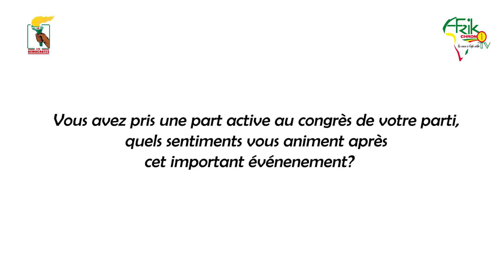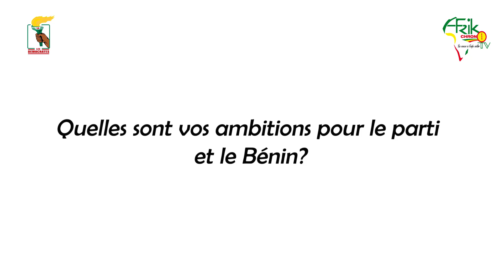Invité du jour Madame Garcia SAKA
Une femme de combat est l'invitée du jour. Elle s'appelle Garia SAKA et est à cœur ouvert dans cette émission de AFRIK CHRONO TV. Elle parle de son parti Les Démocrates, de son premier congrès, des deux grands ténors et des perspectives.
C'est sur votre chaîne AFRIK CHRONO TV.